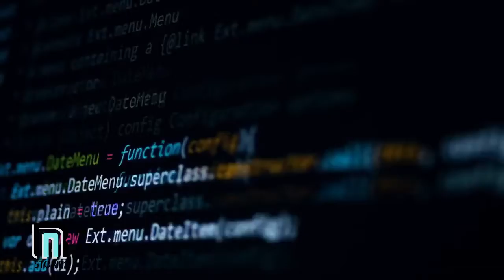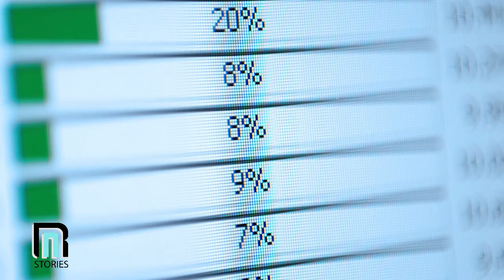The Man Who Knew America's Greatest Secret They Shut His Mouth Forever!!